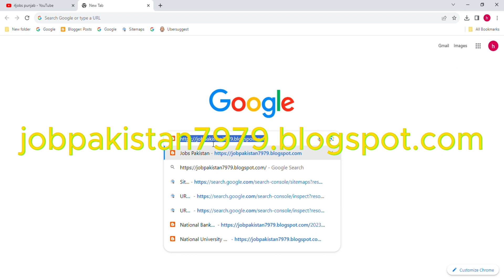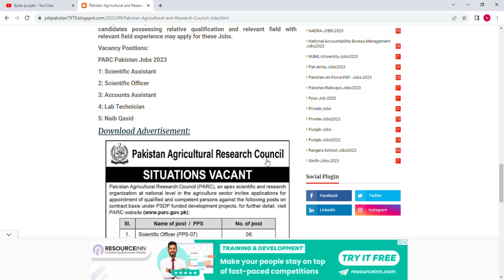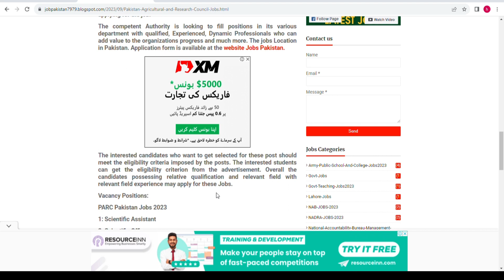Pakistan Agricultural Research Council Jobs 2023-Latest Govt Jobs 2023-Today Govt Jobs 2023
On this channel I update the latest government jobs announced on daily basis and also share information about freelancing related to online earning. 4jobs Punjab

All interested Male/Female candidates can apply Online PPSC Jobs 2023 click below link

!Follow Me On Blogger!

latest jobs links  January 2023

Government School Jobs 2023
Ministry of Human Rights Islamabad 2023
Vacancy Available At National Disaster Risk Management Fund 2023
Stenotypist Jobs Available at National Heritage & Culture Division  islamabad 2023
Female Internship Opportunities At Project Management Unit (PMU) Jobs 2023
Jobs Available At Ministry of Human Rights Islamabad 2023
drug water and food testing labortary gilgit baltistan jobs 2023